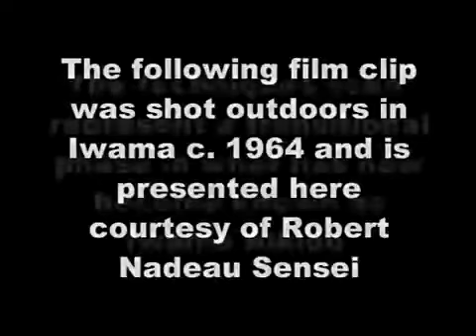Aikido, Morihiro Saito Sensei in Iwama 1964